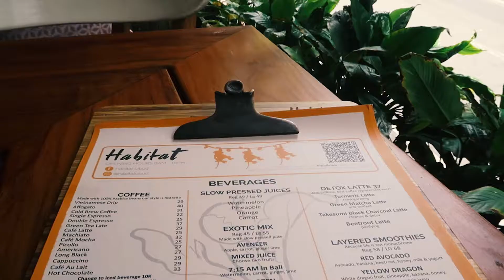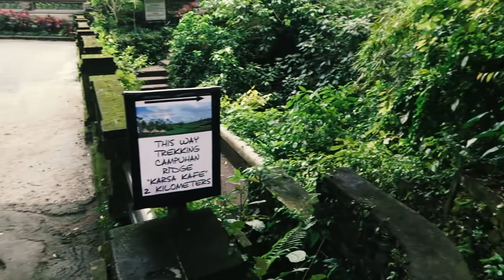Failed Adventures in Ubud, Bali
Failed Adventures in Ubud, Bali. These sort of days happen, but I still had a fun day exploring.  Access to the Ubud Monkey Forest was cheap, and good value for money, oh and the Indonesian food was incredibly good, I forgot to say that on the video.

Canon G7X Mark II /
Canon 750D /
GoPro Hero 5 Black /
iPhone 7 /

If you found it useful or inspiring please take a second to share it as this really helps build the community that we're building together.